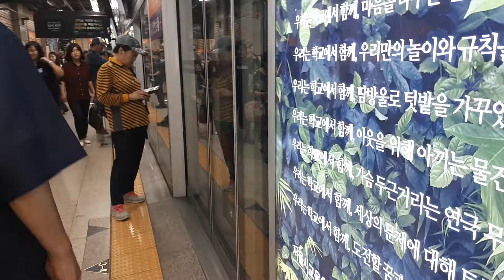1호선(S차, 광운대발 서동탄행, 108 편성) 종로3가역 발차영상